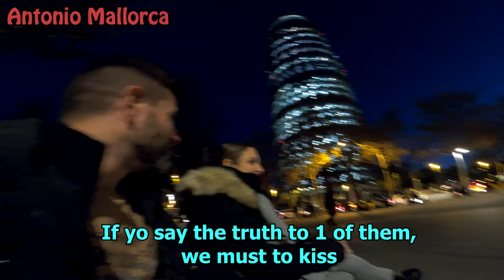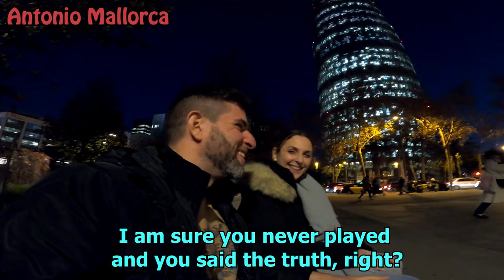Hot Spanish Girl Gets Picked Up In Public